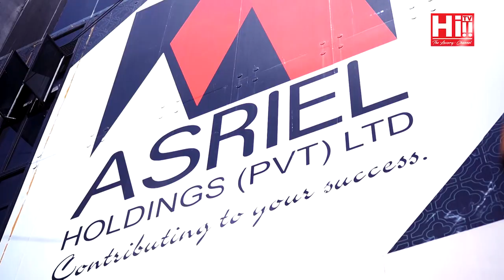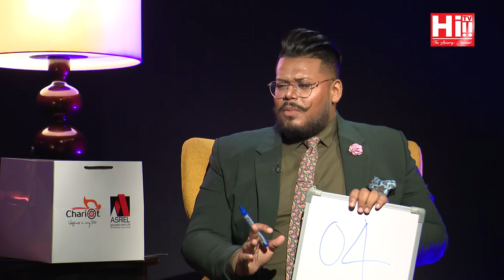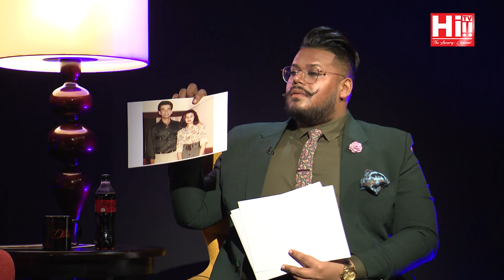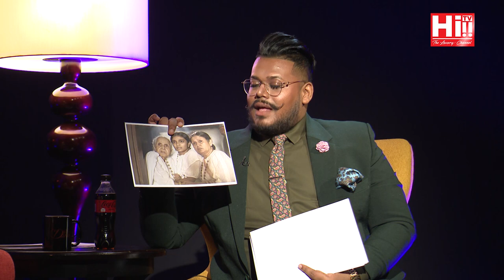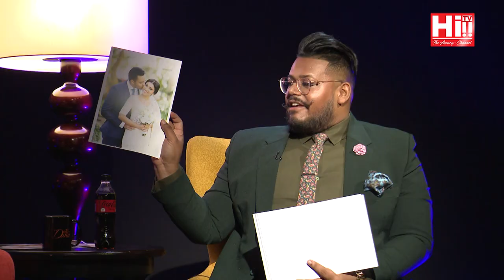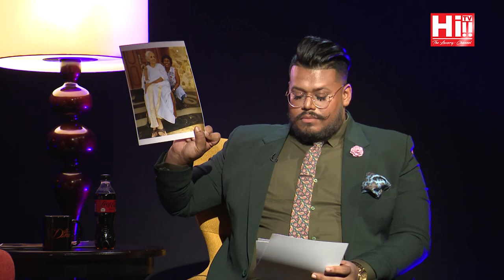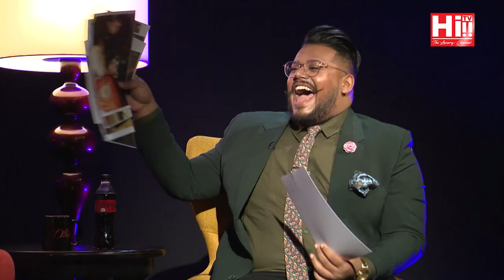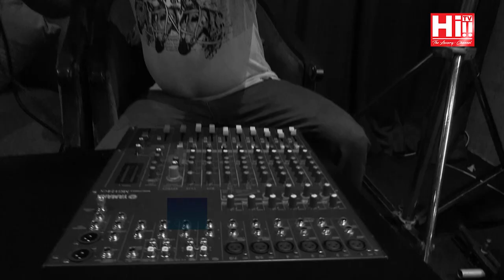Date with Danu | Sandya Salgado, Dinara Punchihewa and Mohamed Adamaly